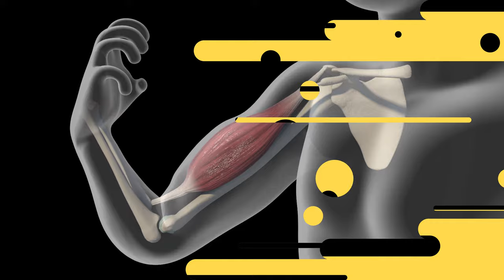Ligament vs. Tendon Injury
What's the difference between a ligament and tendon injury? You may have mixed them up before, but there is an important difference! Dr. Jim Hoven Explains.